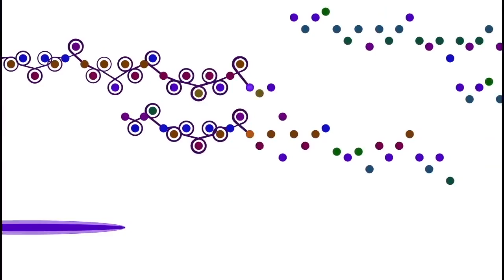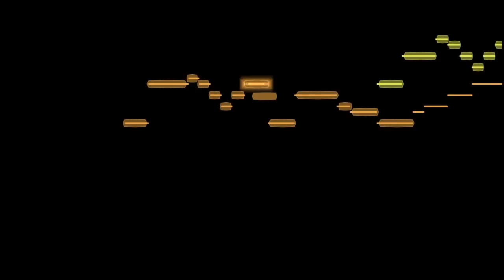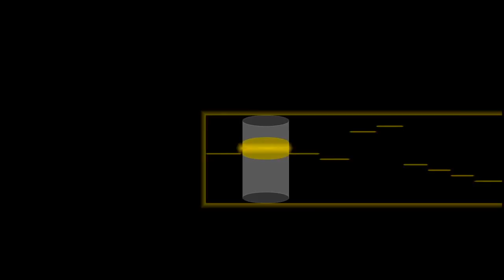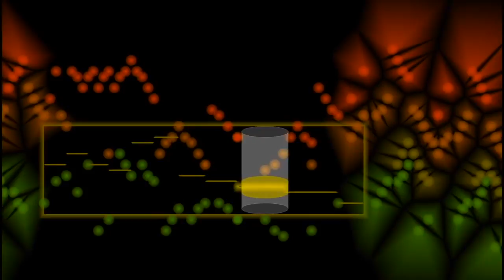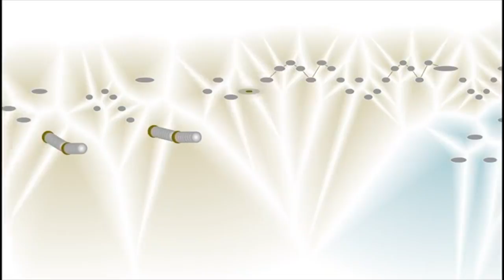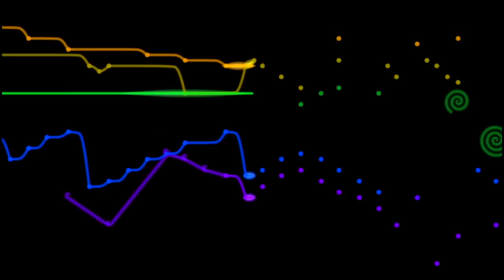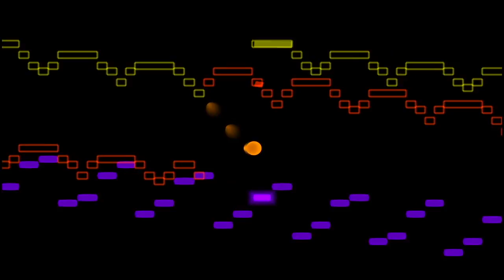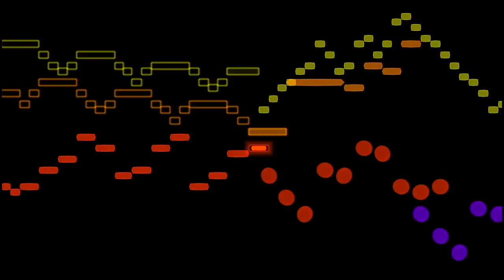Kimiko Ishizaka performing J.S. Bach's Well-Tempered Clavier, Book 1, Animated Video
This performance of J.S. Bach's Well-Tempered Clavier, Book 1, is accompanied by animated music videos created by Stephen Malinowski.

Q: Where can I download this recording?
A: Kimiko Ishizaka recorded the preludes and fugues Bach's Well-Tempered Clavier and put the recordings in the public domain as part of the Open Well-Tempered Clavier project, which you can freely download and read more about here:

Q: Where can I see more work by Stephen Malinowski?

0:00 Prelude in C Major
2:44 Fugue in C Major
4:41 Prelude in C minor
6:30 Fugue in C minor
8:24 Prelude in C# Major
9:40 Fugue in C# Major
12:13 Prelude in C# minor
15:09 Fugue in C# minor
17:51 Prelude in D Major
19:24 Fugue in D Major
21:12 Prelude in D minor
22:49 Fugue in D minor
24:58 Prelude in Eb Major
28:35 Fugue in Eb Major
30:24 Prelude in Eb minor
34:22 Fugue in Eb minor
38:17 Prelude in E Major
40:02 Fugue in E Major
41:22 Prelude in E minor
43:25 Fugue in E minor
44:50 Prelude in F Major
45:53 Fugue in F Major
47:22 Prelude in F minor
50:14 Fugue in F minor
54:12 Prelude in F# Major
55:53 Fugue in F# Major
57:59 Prelude in F# minor
59:03 Fugue in F# minor
1:02:20 Prelude in G Major
1:03:16 Fugue in G Major
1:05:52 Prelude in G minor
1:09:10 Fugue in G minor
1:10:04 Prelude in Ab Major
1:11:38 Fugue in Ab Major
1:13:35 Prelude in G# minor
1:15:40 Fugue in G# minor
1:17:56 Prelude in A Major
1:19:30 Fugue in A Major
1:21:28 Prelude in A minor
1:22:53 Fugue in A minor
1:26:54 Prelude in Bb Major
1:28:13 Fugue in Bb Major
1:30:09 Prelude in Bb minor
1:32:37 Fugue in Bb minor
1:35:55 Prelude in B Major
1:36:59 Fugue in B Major
1:38:49 Prelude in B minor
1:41:19 Fugue in B minor
(thanks @Emimi100!)